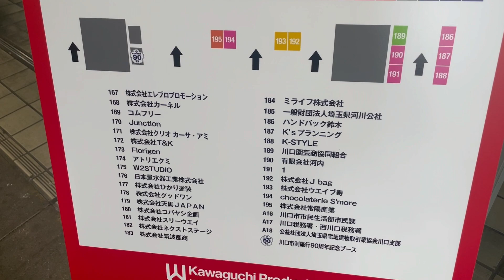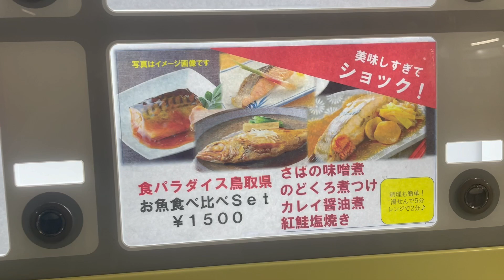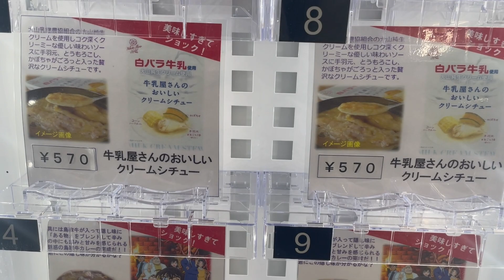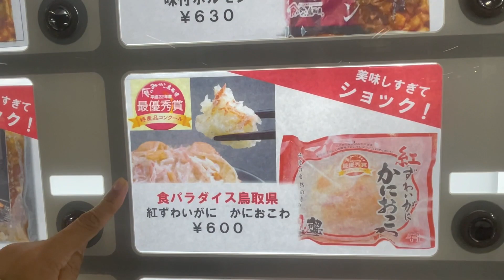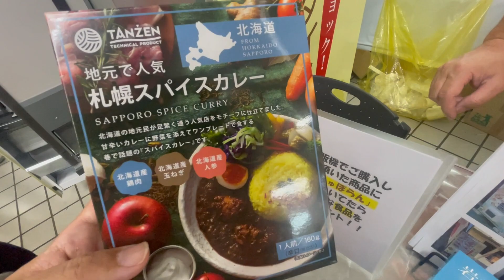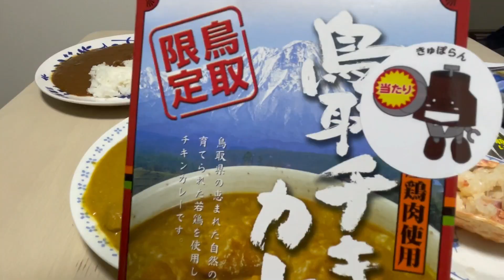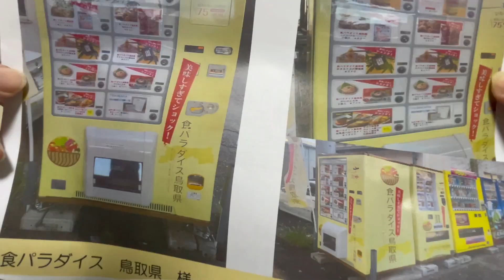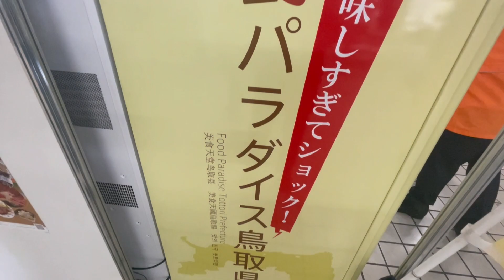鳥取県の名産品が売っている自販機で鳥取の食をいただきました！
今回は、川口オートレース場で行われた川口市市産品フェア2023に行き、J-Bag様の鳥取県自販機に行ってきました。

レトロボーイ いちろう

レトロボーイいちろう

15年12月に初めてのCD(3曲入り)をリリースしました。